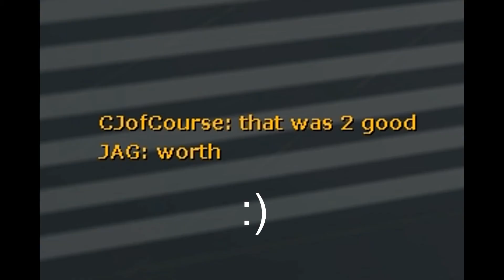Happy Fun Portal Cooperation Science Times (volume warning)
I'm not a monster, it was just a prank